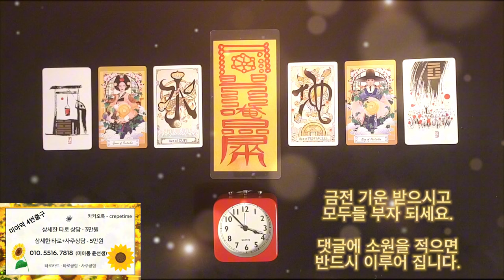돈이 들어오는 음악으로 모두 부자 되세요, 금전 기운 받으셔서 모두 부자 되시기를 바랍니다, 금전운 명상음악 No.1